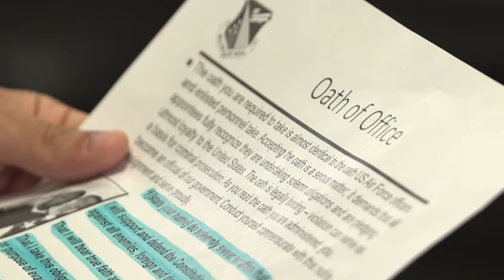Civilian Oath of Office B roll (2019) 🇺🇸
🔴 [Author]:
Video by Senior Airman Jean-Paul Arnaud-Marquez, Matthew Clouse, Phillip Cowen and Christopher Decker

🔴 [Unit]:
88th Air Base Wing Public Affairs

🔴 [Location]:
Wright-Patterson Afb, Oh, United States

🔴 [Description]:
New civilian employees take the Oath of Office when they begin their careers with the U.S. Air Force, Wright-Patterson AFB, Dayton, Ohio, Jun 14, 2019. The Oath helped foster esprit de corps and a sense of duty among civilians working in the government.

🔴 [Tags]:
CSAF, pledge, Oath, WPAFB

🔴 [VIRIN]:
190614-F-EW795-1001